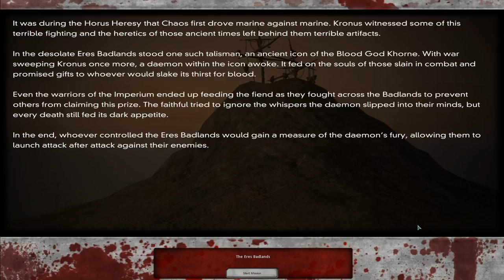Warhammer 40,000: Dawn of War – Dark Crusade [2] Wimp-erial Guard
It's a shame. I really like the Imperial Guard. Oh well.